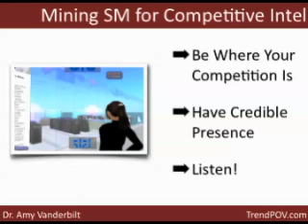What You Don't Know - Mining Social Media for Competitive Intelligence Part 2